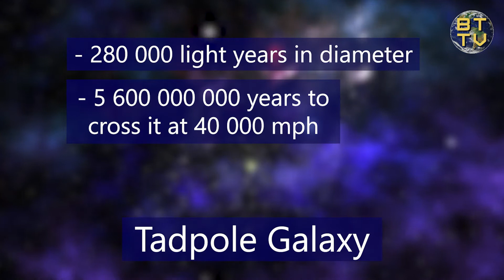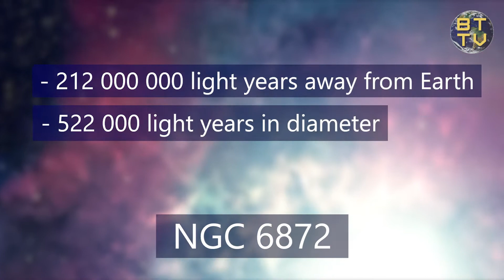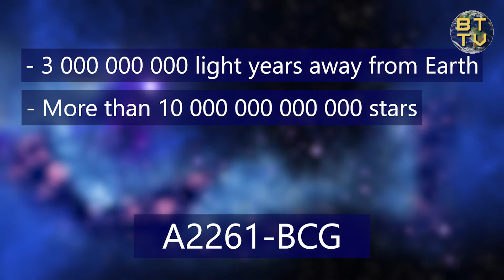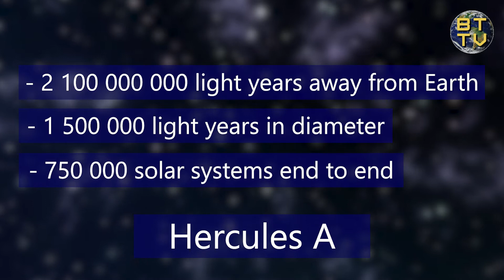10 LARGEST Galaxies Ever Discovered In The Universe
In this top 10 video, we will see the biggest and largest galaxies in the observable universe. Galaxies are clusters of stars and planets, sometimes even visible from the Earth. Space is full of comets, asteroids, and other intriguing stuff.